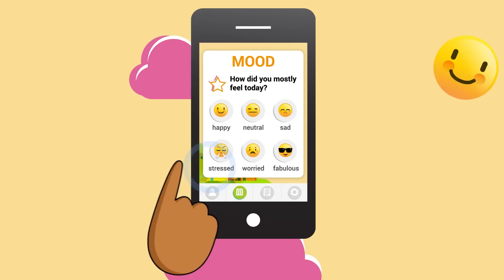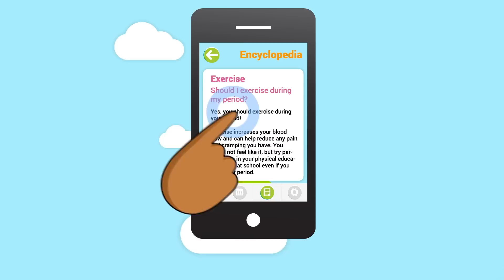Oky - Period Tracker App for Girls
In many countries, girls have little access to information on menstruation and reproductive health. This project, which is being co-created with girls, develops an app to help them track their periods and provide access to information.